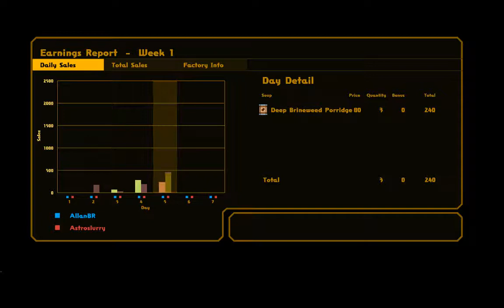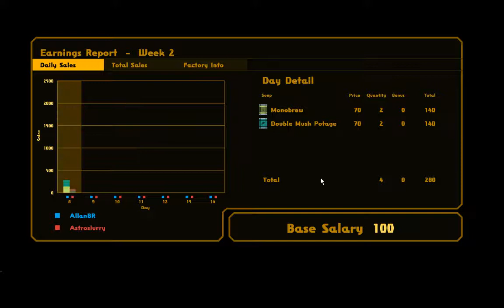Nom Nom Galaxy 09, planeta Strayale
Boooora dar alguns mergulhos galera! Isso mesmo... tem muita água neste planeta, tanta água que precisei procurar por terra firme antes de começar a construir nossa base.

Jogo: Nom Nom Galaxy Desenvolvido e vendido por Q-Games Ltd.